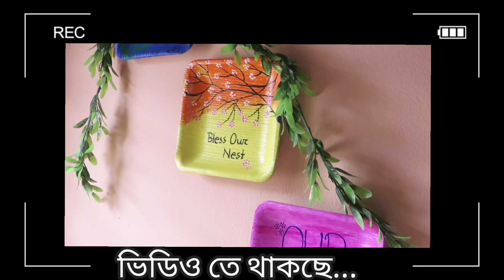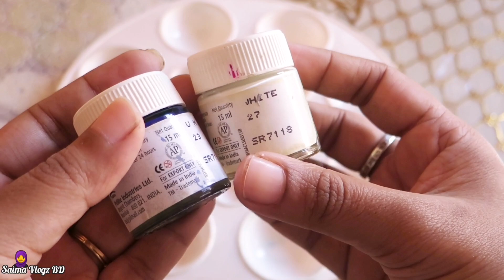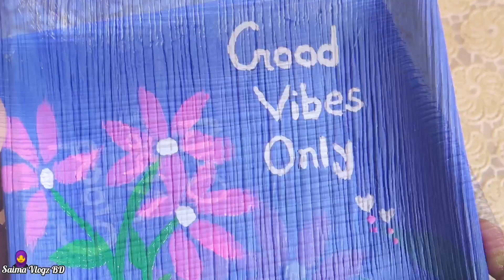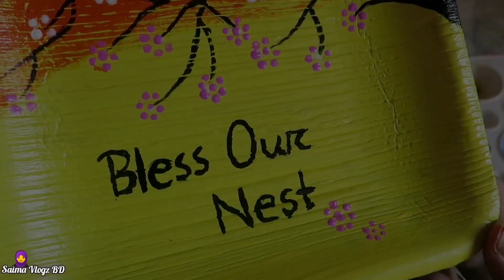সুপারি পাতায় প্লেট পেইন্টিং | How to do DIY for Home Decoration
আসসালামু আলাইকুম। আশা করি সবাই ভালো আছেন।সবার সহযোগিতা ও ভালোবাসা নিয়ে সামনে এগিয়ে যেতে চাই। সবাই আমার চ্যানেলটি একবার ঘুরে আসবেন।